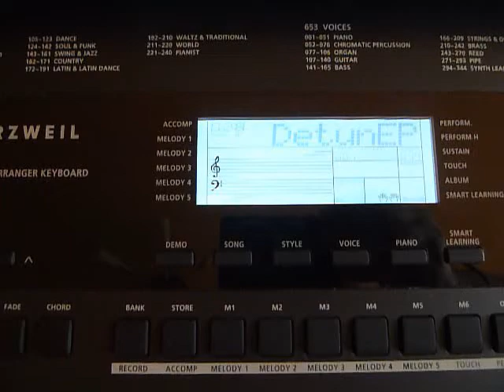Sakura Sakura (Сакура) さくらさくら / 樱花 - Kurzweil KP110 Keyboard portable arranger (Курцвейл КП110)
Тембр (VOICE) - 028 - Detuned Electric Piano (основной)
Второй тембр (Dual) - 185 - String Ensembles
Третий тембр - 056 - Glockenspiel 2
Стиль (STYLE) - 217 - New Age
Темп (Tempo) - 74

さくら
Сакура - Японская народная песня.
Sakura - japońska pieśń ludowa.
Sakura - is a traditional Japanese folk song.
Sakura Sakura - canción folclórica tradicional japonesa.
Hoa anh đào - Bài hát dân ca nhật bản.